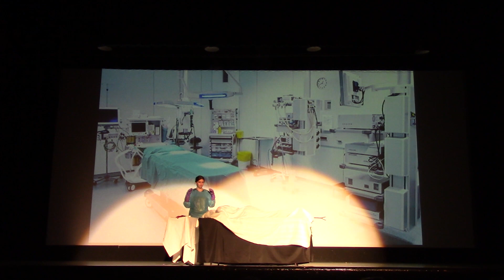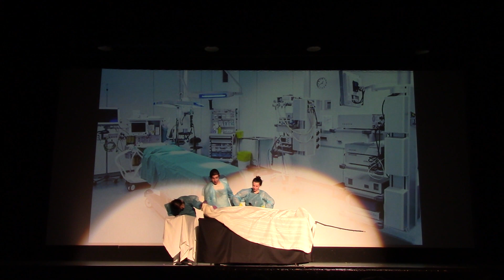Surgical Precision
The eleventh sketch of our Fall 2022 show, Papa's Sketcheria!

"Surgical Precision," written by Eliza White and Mathieu Prat.
Starring Mathieu Prat, Eliza White and Alyssa Caruso.